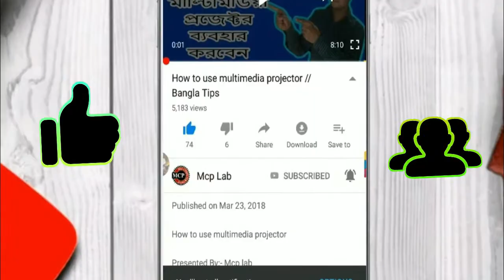How to Make Mini Drill Machine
মিনি ড্রিল মেশিন তৈরি করুন, নিজের কাজ নিজে করুন ! How to Make Mini Drill Machine !

 it’s free - you don’t miss any future video See you soon. Take care, May God Bless you and your Family .

Tapos Biswass

Social –